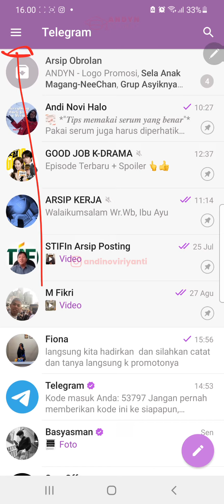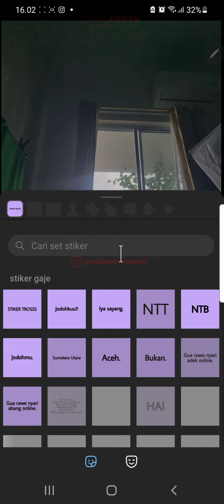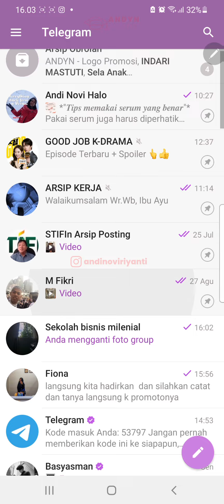CARA BUAT GRUP DI TELEGRAM